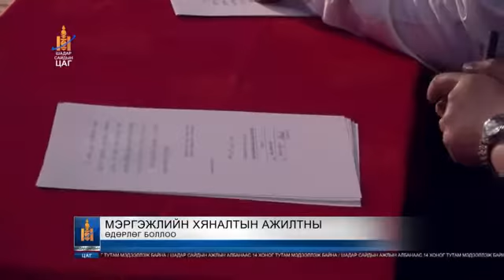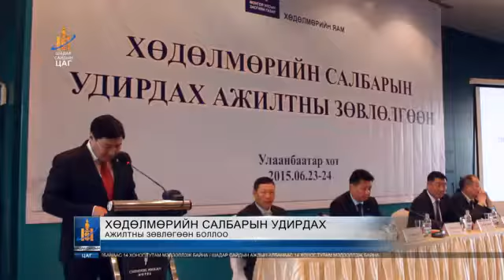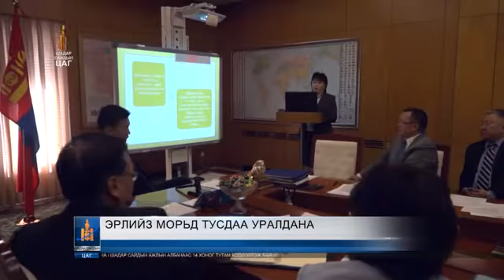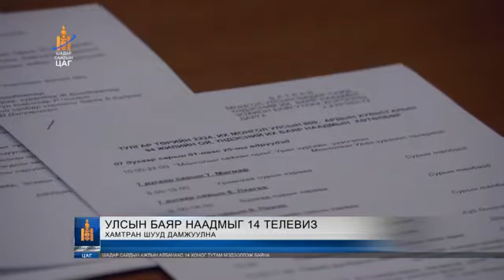Shadar Saidiin Tsag 07